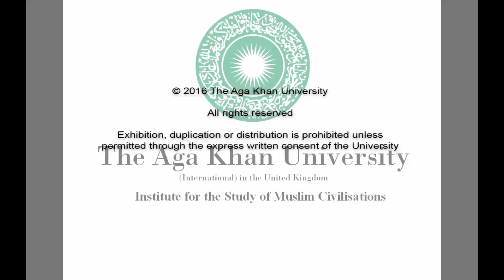Is Gender a Governance Issue? Perspectives from Muslim Contexts by Deniz Kandiyoti and Nadje Al-Ali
Seminar held as part of the ISMC Governance Programme Dialogues series 2017

In the 25 years since the publication of Deniz Kandiyoti’s ground-breaking edited volume ‘Women, Islam and the State’, the universe of action and meaning surrounding the key terms of its title have been radically transformed. This seminar revisits the original debate and explores new terms of reference in light of key global developments, including the effects of neoliberal restructuring, contested and fragmented sovereignties, and the disarticulation of states entangled in a variety of external interventions and internal conflict. Drawing from case studies from the Middle East, North Africa and Muslim Diasporas, the seminar addresses the questions of how and to what extent gender ideologies are enmeshed with systems of governance and the complex interactions between state, non-state and grassroots actors.